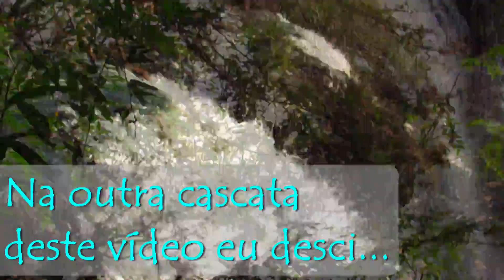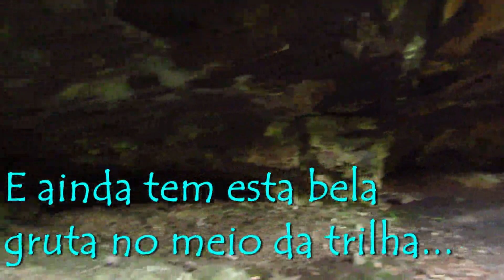Duas BELAS e IMPONENTES CASCATAS de CAXIAS DO SUL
A grande cidade de Caxias do Sul na serra gaúcha, possui muito mais do que prédios, comércio e grandes indústrias de seu polo metal mecânico. Seu vasto território rural possui uma natureza exuberante que vai além das extensas plantações de uva, que tanto caracteriza a região. O terreno acidentado possibilita a formação de quedas d´água como as duas que destacamos aqui por estarem próximas uma da outra no distrito de Vila Seca, ao norte do núcleo urbano. Nesta região a serra começa a ceder espaço para os campos do planalto, ou de cima da serra... Com isso, as duas cascatas até possuem uma diferença básica no seu formato. A Cascata dos Mollin, um pouco mais próxima da cidade, é alta e estreita caindo em meio a mata nativa de um verde intenso. Para descer até sua base é preciso enfrentar uma trilha íngreme, com direito a visualização de uma gruta no meio do caminho. E o esforço pode ser compensado com a possibilidade, como ocorreu quando captamos estas imagens, da formação de belo arco-íris em tarde de sol... Já a Cascata do Rio São Marcos fica neste curso d’água que dá nome a outra cidade da serra de origem italiana, que faz neste trecho, a divisa com Caxias do Sul. Aqui a paisagem de montanhas começa a se tornar cada vez mais plana, e o rio se parece mais com os que correm mais próximo de cidades como Cambará do Sul, junto aos cânions dos aparados da serra. Suas águas cristalinas formam uma fina lâmina sobre as pedras antes de cair de uma altura menor do que a dos Mollins, mas com uma largura maior... Apesar das diferentes características, ambas proporcionam um espetáculo fascinante, principalmente para quem se aproxima de alguns pontos a beira de estonteantes precipícios que elas possuem, com os devidos cuidados é claro... Afinal, é preciso entender a força da natureza, e o quanto devemos respeitá-la e preservá-la. Para sempre podermos apreciar os seus impressionantes espetáculos...